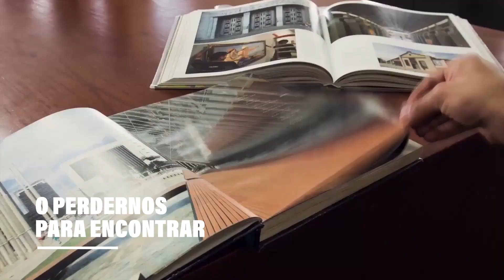¡Feliz Año!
¡Hoy damos las gracias por este año que pasa! 💛
Deseamos que el sigueinte este lleno de alegrías, nuevas experiencias, viajes y risas. ✈️

Medellín los espera para crear recueros inolvidables, ¡FELIZ 2022! ✨